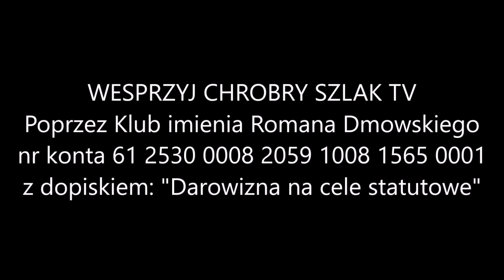Z kalendarza liturgicznego: 2 lutego - Oczyszczenie NMP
Według przepisów Starego Testamentu każdy pierworodny chłopiec należał do Boga. Rodzice musieli go przedstawić w świątyni i wykupić, składając na ofiarę baranka lub parę gołąbków. Ponadto matka, która wydała na świat dziecko, składała ofiarę oczyszczenia. Najświętsza Rodzina poddała się tym przepisom. Obecny w świątyni starzec Symeon poznał Zbawiciela świata i nazwał Go «światłem na oświecenie pogan». Słowa te dały początek obrzędowi poświęcenia świec i uroczystej procesji ku czci Chrystusa — Światłości świata, która odbywała się w Jerozolimie już w IV wieku. Z Jerozolimy zwyczaj odbywania procesji przeszedł do Konstantynopola, a stamtąd na Zachód. Poświęcenie świec powstało później. Świece te stanowią sakramentale rzeczowe. Zapala się je przy konających oraz w czasie burzy. Stąd powstały ludowe nazwy «gromnice» i «Święto Matki Bożej Gromnicznej».